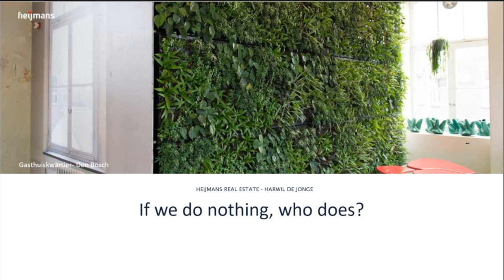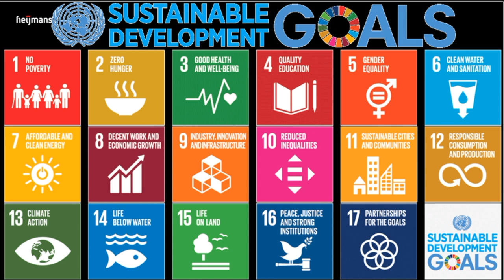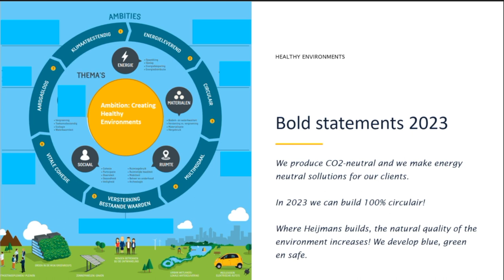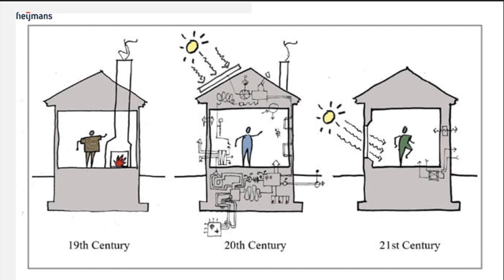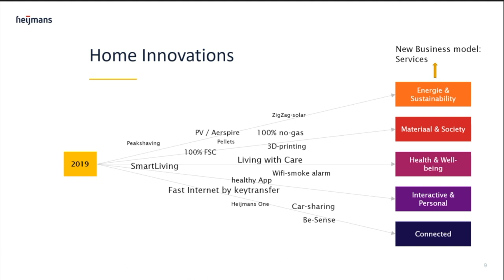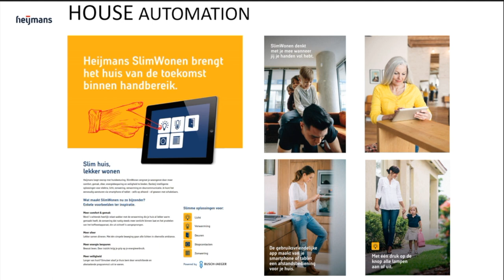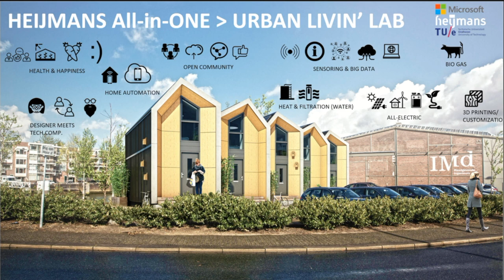"Future Living" by Harwil de Jonge​ from Heijmans Real Estate​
Presentation from the 4th VELUX Healthy Buildings Day that took place in Paris on 10 October 2019.

Heijmans is a listed company in the Netherlands that focuses on infrastructure, building homes and utility buildings, developing residential areas, shopping areas and business parks. Founded in 1923 and traditionally creator of the built environment. Even today we are still feel like creators. We advise, develop and design with the ultimate goal of achieving something. We shape spatial order with heart and soul and a solid portion of common sense. We add buildings and public spaces that will remain there for perhaps a hundred years. A great responsibility but at the same time also a wonderful task to be able to contribute together with others to creating mixed complexes and neighborhoods where a mix of different target groups can live, work and recreate together.

Heijmans is a strong advocate of healthy urban living, with a conscious focus on health. We want to contribute to creating a healthy living environment where the resident is central. Everyone wants to breathe in clean air, live in a nice neighborhood, enjoy beautiful nature, work in a good workplace, travel safely from A to B and return home healthy at the end of the day. Healthy fits in with a broader movement that society has been making for a long time. Healthy eating, more exercise and a more conscious life also mean healthy living, working and moving forward. We see it as our task to shape that healthy living environment. We do this by developing, building and connecting.

In my opinion it is a privilege to be allowed to contribute to devising and creating the built environment. Tangible, complex, challenging, inspiring. Quality, livability combined with a dose of sustainability. With partners who challenge and innovate. In my role as director within Heijmans Real Estate and Sustainability, I can make an important contribution to this.